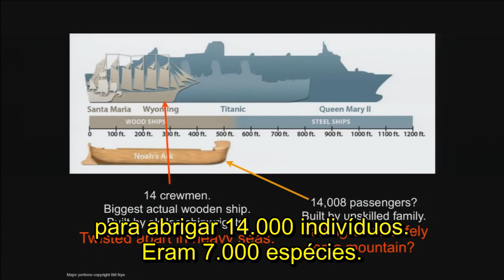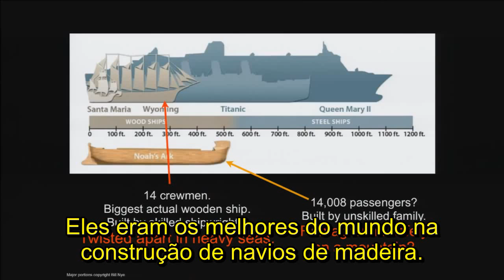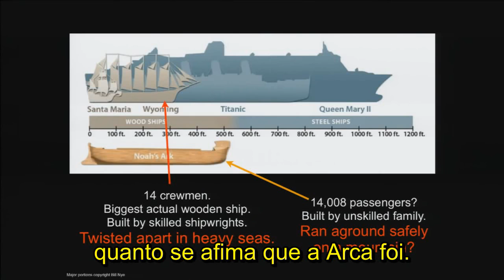Arca de Noé analisada por um cientista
Bill Nya analisa alguns fatos concretos que deveriam acontecer caso a Arca de Noé descrita na bíblia realmente tivesse existido.